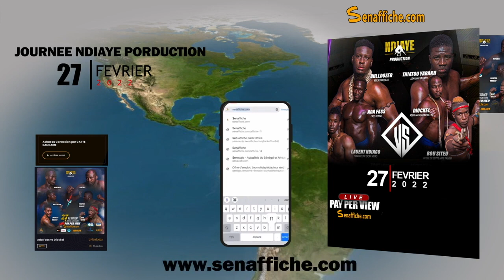THIATOU YARKH BULDOZER COMBAT BOU SaFF SAPP